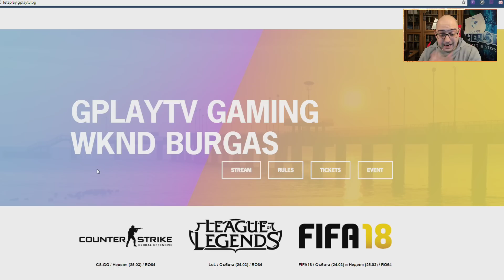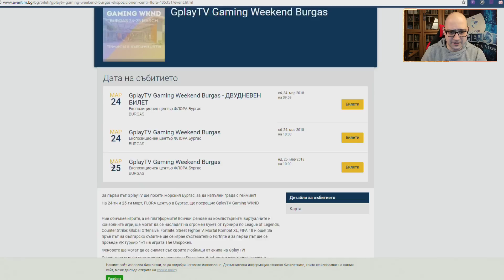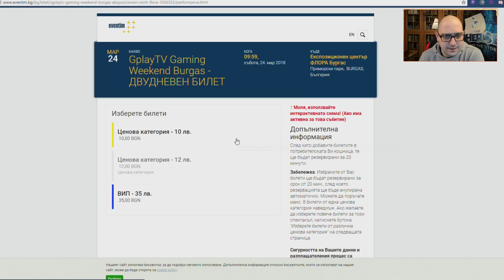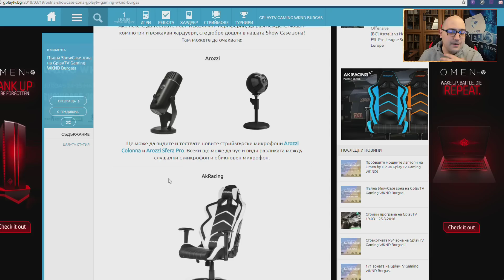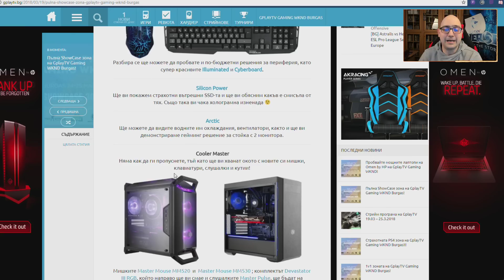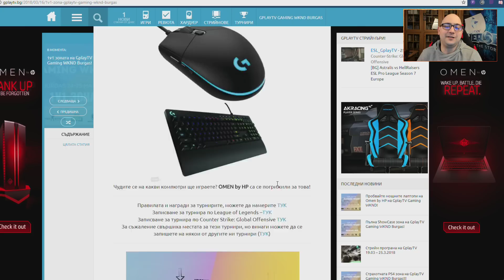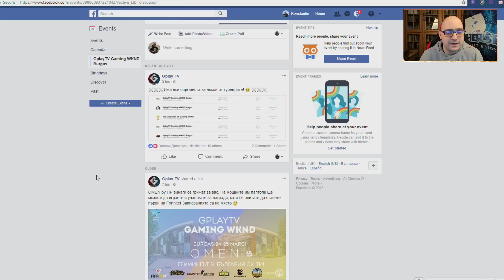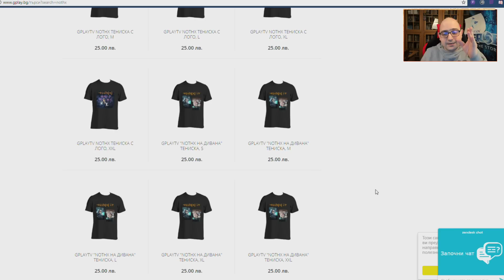Бургас, очаквам Ви! 24-25.03.2018 - GplayTV Gaming WKND Бургас!